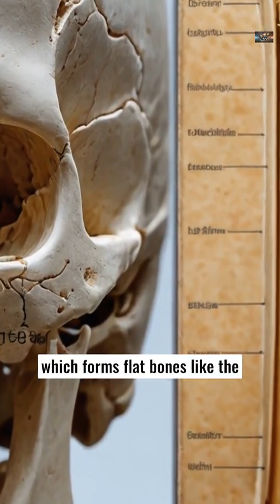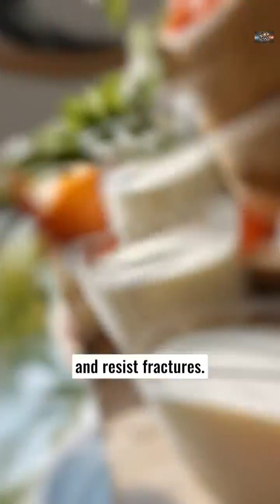08 BONE DEVELOPMENT AND GROWTH, OSSIFICATION PROCESS EXPLAINED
Bone development, or ossification, is the process by which bones form, grow, and remodel throughout life. There are two types of ossification: intramembranous ossification (direct bone formation from mesenchymal tissue, occurring in flat bones like the skull) and endochondral ossification (bone formation from cartilage, occurring in long bones like the femur). Bone growth occurs at the epiphyseal plates (growth plates), where cartilage is replaced by bone until adulthood. Bone remodeling continues throughout life, balancing osteoblasts (bone-building cells) and osteoclasts (bone-resorbing cells). Factors such as genetics, hormones (growth hormone, estrogen, testosterone), nutrition (calcium, vitamin D), and physical activity influence bone growth and health. Disorders like osteoporosis and rickets result from impaired bone development. Understanding these processes is essential in pediatrics, orthopedics, and sports medicine.